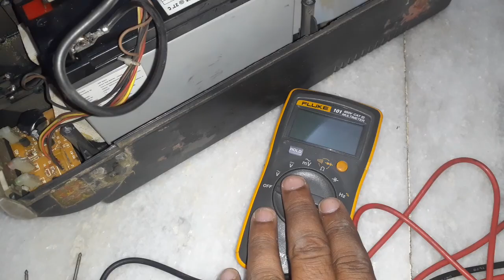Ups Backup Fault Repair